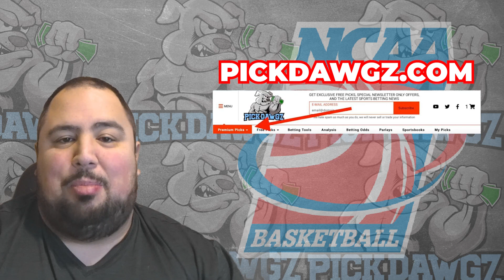Towson vs Houston 11/16/23 Free College Basketball Picks and Predictions | NCAAB Pick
The Houston Cougars take on the Towson Tigers in Thursday's College Basketball Action. Get Chris' College Basketball Pick and Prediction for this game.